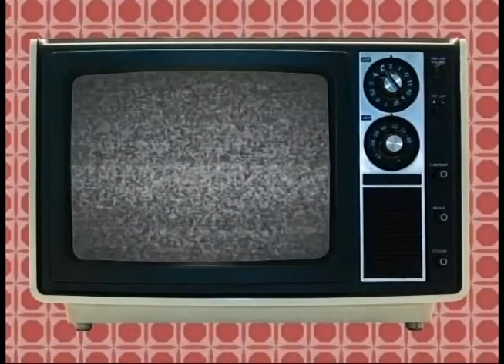Vida de 10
Vida de 10 programa de revista: Belleza, salud, entretenimiento, cocina, moda, temas de interés